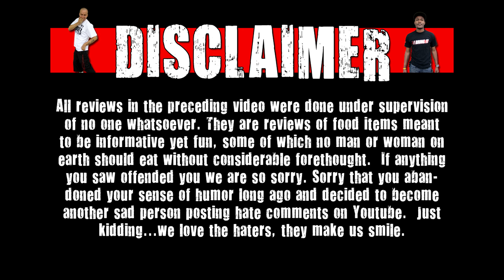Wendy's Fresh Mozzarella Chicken Salad Review - CarBS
Welcome to CarBS! On this show Matt Zion will be reviewing food/drinks in his car to get them out to the fans asap! Today Zion reviews Wendy's Fresh Mozzarella Chicken Salad!